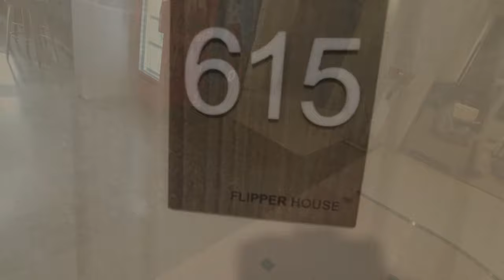Pattaya Soi 7 Hotel Review Soi 7 Pattaya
Pattaya Soi 7 Hotel Review  our visit to Soi 7 this is our hotel review.

The video is all about Pattaya Soi 7 Hotel Review
-soi 7 Pattaya bars along this street, the Bars are reopening slowly
-retire Pattaya watch my retirement to Thailand videos retired and living the dream
-visit Pattaya it is a mans paradise Soi 7 in in the center of Pattaya so you are in walking distance to everything.

Youtube is the very best place to go when looking for videos about Pattaya Soi 7 Hotel Review.
Pattaya Soi 7 Hotel Review is clearly something that interests you and other individuals so I made this video about this topic.
This YouTube channel has other related videos concerning soi 7 Pattaya bars, retire Pattaya and visit Pattaya
Please check them out :
Have I answered all of your questions about Pattaya Soi 7 Hotel Review?
People who searched for soi 7 Pattaya bars likewise searched for retire Pattaya.